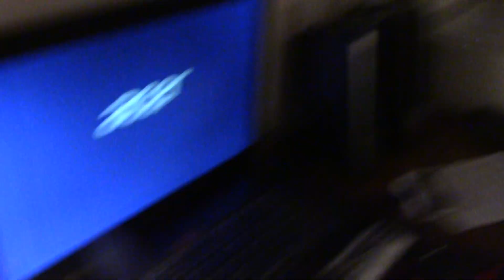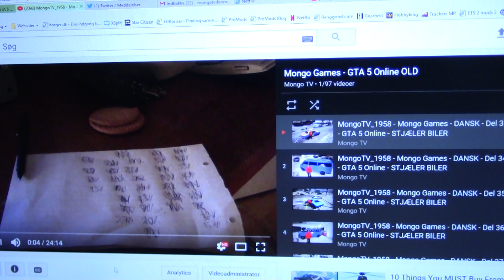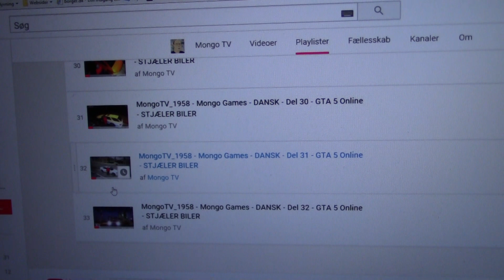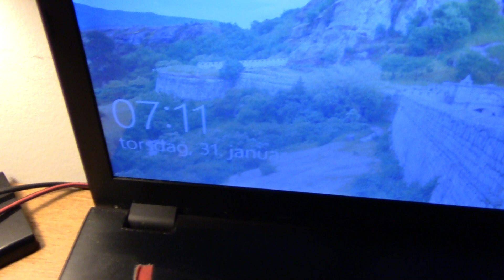MongoTV_2003 - LØNNINGSDAG Torsdag - Pension Kommet Bankkonto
God torsdag den 31.Januar 2019, så blev det endelig langt om længe lønningsdag igen og min pension er kommet på min tomme bankkonto. Jeg været ret træt siden uploadet over 400 GTA 5 Online video, så trænger til et par dage med at ligge og se Netflix og ikke rigtig lave noget.